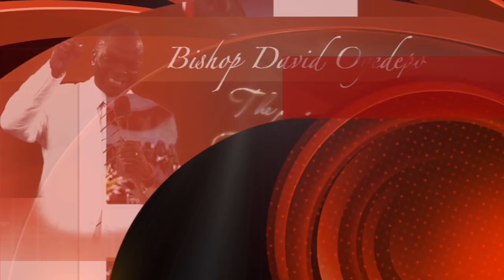The Mastery of the Word of God - BISHOP DAVID OYEDEPO